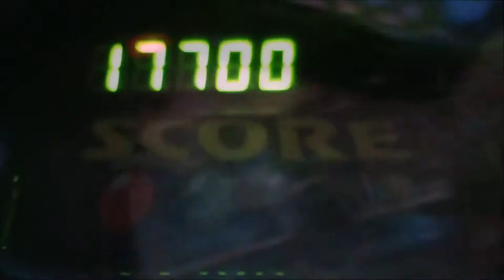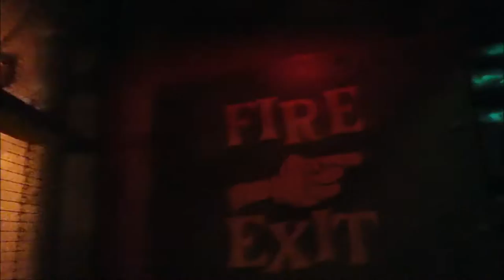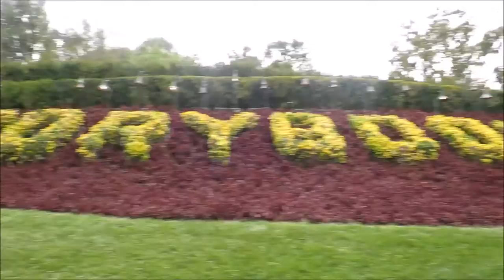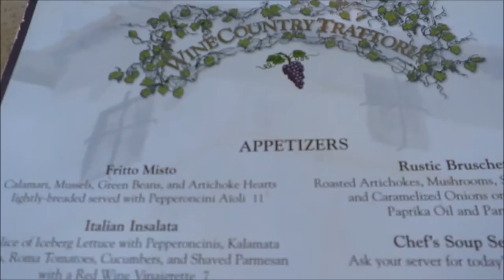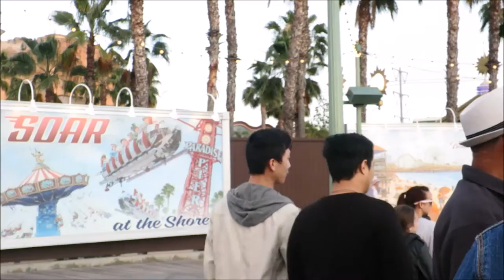These baboons are in an uproar! (Tinkerbell 1/2 Vlog)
Spending the remains of the day in Disneyland and carbing up at Wine Country Trattoria.

I film using a Canon S120.